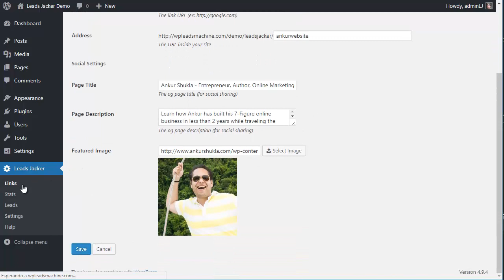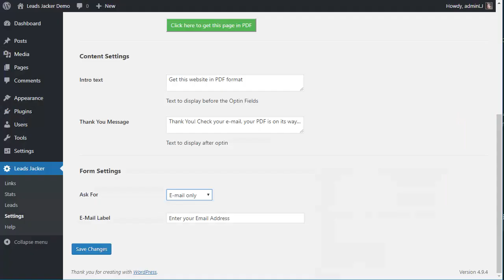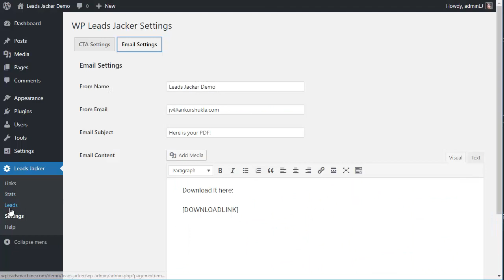WP Leads Jacker Demo